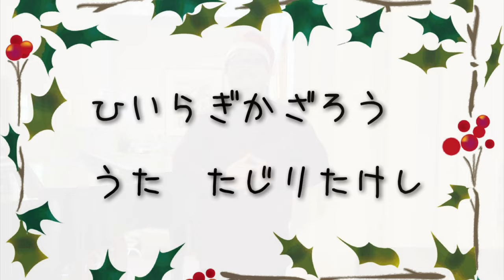ひいらぎかざろう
ウェールズ民謡

歌: 田尻健
ピアノ: 中川詩歩
編曲: 田尻健

2023年クリスマスおめでとう！

歌詞

1番
ひいらぎ　かざろう　ファラララ♪
はれぎに　きがえて　ファラララ♪
キャロルをうたおう　ファラララ♪
たのしい　このとき　ファラララ♪

0:50
2番(パリピver.)
かがやく　このよる　ファラララ！
ハープを　かなでて　ファラララ！
たのしく　おどろう　ファラララ！
むかしを　しのんで　ファラララ！

1:35
3番(クリボッチver.)
ことしもクリボッチ　ファラララ…
ひとりで　かんぱい　ファラララ…
ケーキを　ばくぐい　ファラララ…
らいねんはだれかと　ファラララ…

2:52
4番(ライブver.)